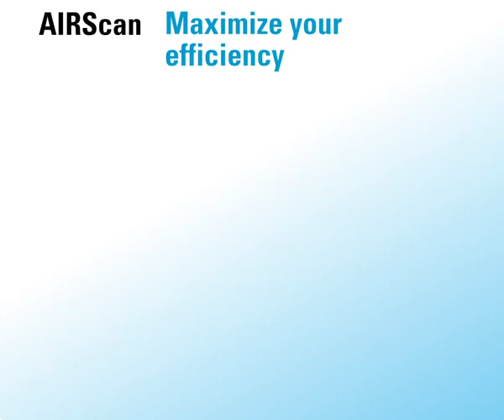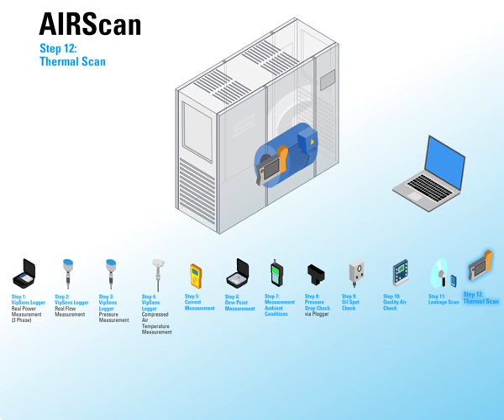AIRScan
AIRScan เป็นซอฟท์แวร์ตรวจสอบระบบคอมเพรสเซอร์หรือปั๊มลมที่ได้มาตรฐาน ISO 11011 ช่วยประเมินประสิทธิภาพการใช้พลังงาน ให้ผลวิเคราะห์ที่น่าเชื่อถือ พร้อมให้คำแนะนำเพื่อการปรับปรุงประสิทธิภาพด้านพลังงานตามมาตรฐาน ISO 50001 จุดเด่นคือ

- ประหยัดพลังงาน (Energy Saving)
AIRScan จะทำการตรวจสอบ โดยการจำลองและกำหนดค่าติดตั้งของคอมเพรสเซอร์หรือปั๊มลม และแสดงทางเลือกที่ดีที่สุดสำหรับการวางแผนด้านการประหยัดพลังงานอย่างมีประสิทธิภาพ  จึงช่วยลดค่าใช้จ่ายในโรงงานของคุณได้มากถึง 25-30%

- ให้ผลรายงานที่ชัดเจน
โปรแกรมจะทำการวิเคราะห์และประเมินปัญหาอย่างละเอียด ให้ข้อมูลสรุปที่ถูกต้อง เข้าใจง่าย พร้อมทั้งให้แนวทางในแก้ปัญหาแก่ช่างเทคนิค